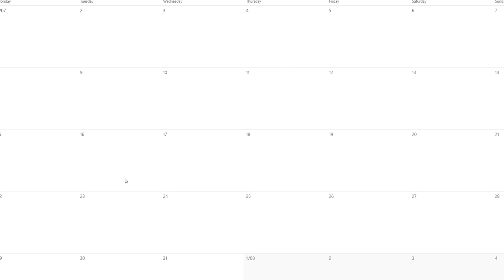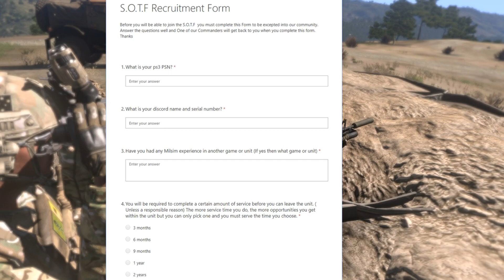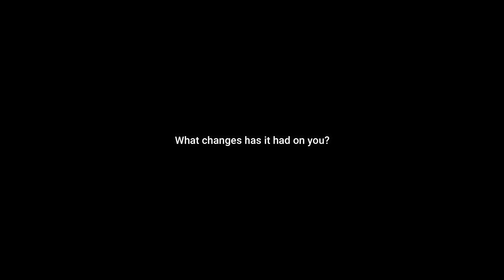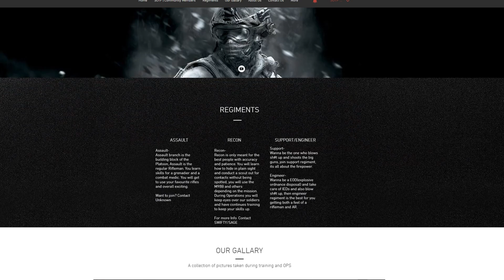SOTF Milsim | What is the SOTF?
SPONSER: FadeGrips

Code: SOTF